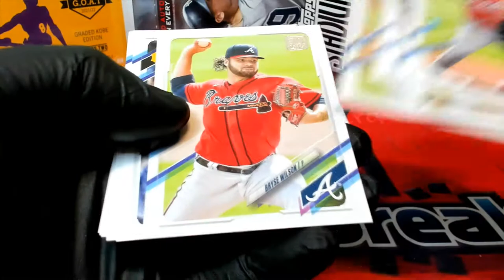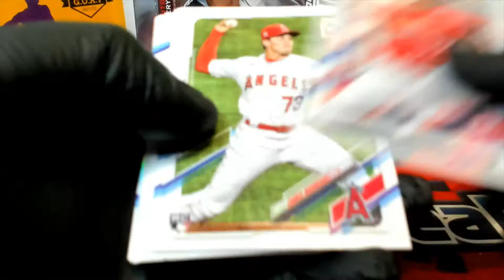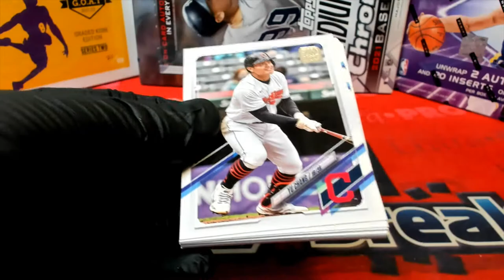Race#2 2021 Topps Update Hobby packs pack race ID RACEUPD107